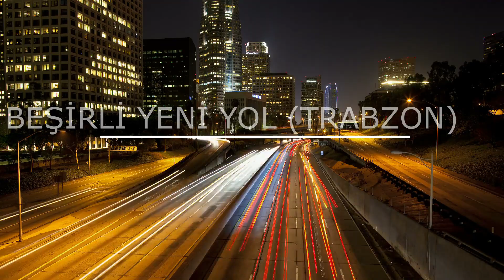Beşirli Yeni yol Trabzon 2023 Yol videosu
Akçabat Trabzon tünel ve Beşirli yeni üst yol videosu